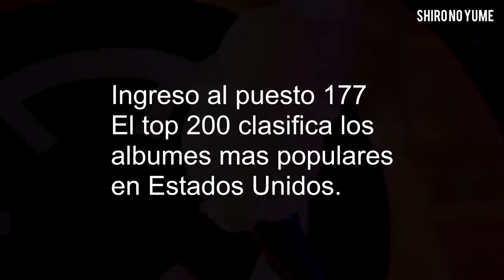SM y BigHit Crean Una Nueva Compañía Musical // Jang Geun Suk Juegos Olímpicos // Noticias KPOP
Entérate como SM, BIGHIT y JYP se han unido para crear una nueva compañía, el actor Jang Geun Suk cargo la antorcha de los juegos olímpicos de Inviernos y de los idols de Kpop que se han unido a Instagram, ademas de los puestos que ocuparon los nuevos álbumes de kpop en Billboard. Compártelo el vídeo con el TeamChismeKoreano